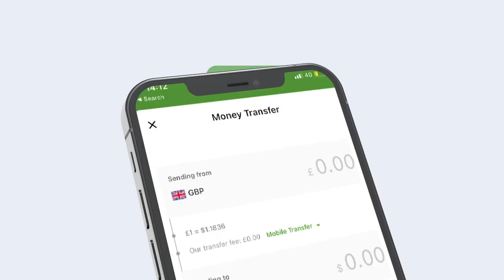G/Axmed Gareed " MD Xasan Shekh Mowqifkiisa ha cadeeyo Mudo kordhinta Axmed Madoobe loo sameeyay ".